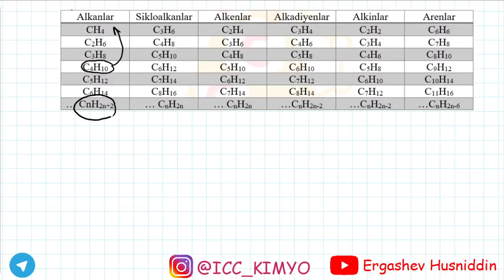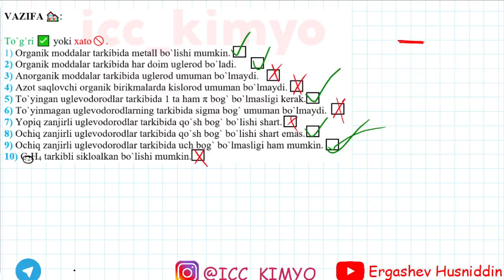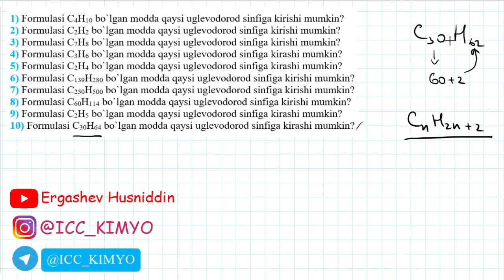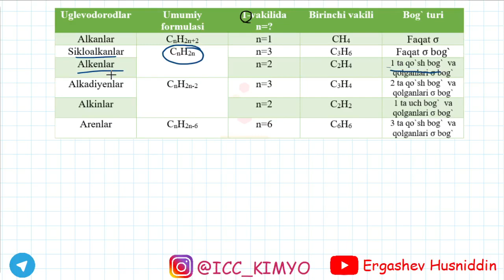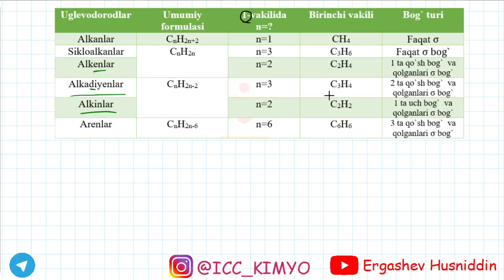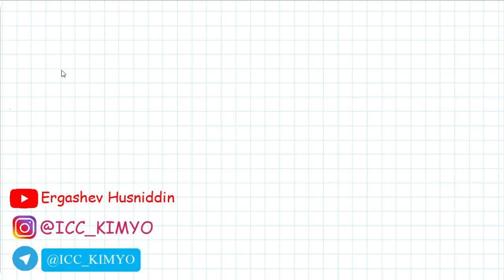3-video amaliy. Organik kimyo. 1-15 savollar yechimi.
1.2 Organik kimyo fani. Moddalarning  sinflanishi.